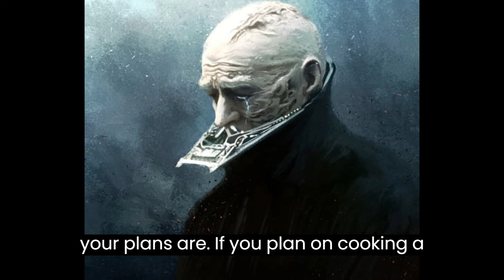What if Gordon Ramsay was the Head Chef on the Death Star? (AI)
Sidious wants a good hearty meal, what does the world's most famous chef have to say about it?
NOTE: This creation is purely AI and is not what the person's depicted in this video actually say!

Elevenlabs speech synthesis was used for this video:
Darth Sidious (Ian McDiamid)
Gordon Ramsay
Darth Vader (James Earl Jones)